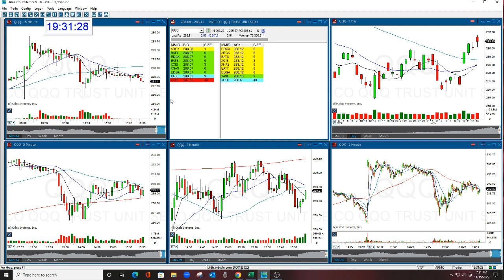QQQ MARKET REVIEW 11-15-2022